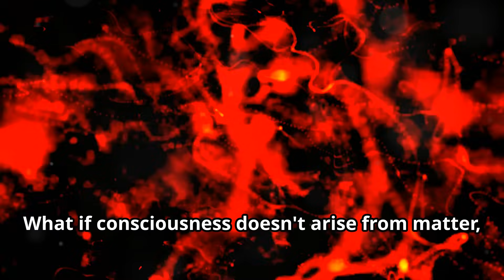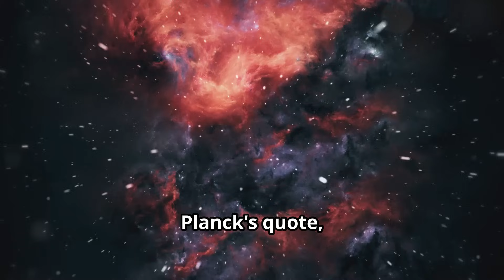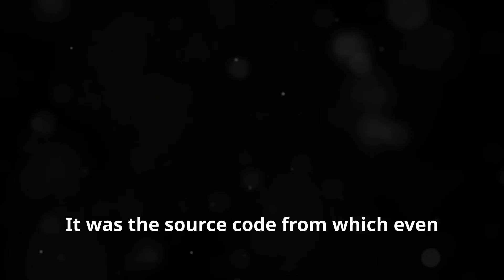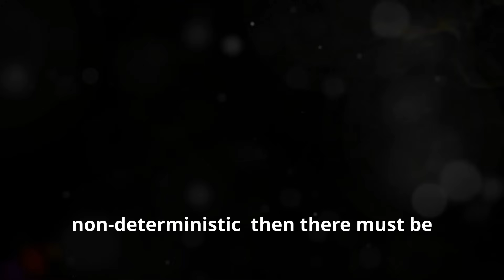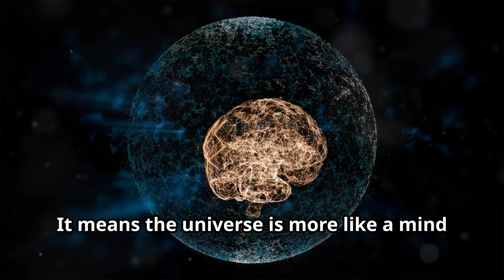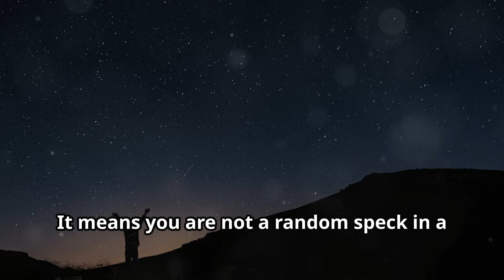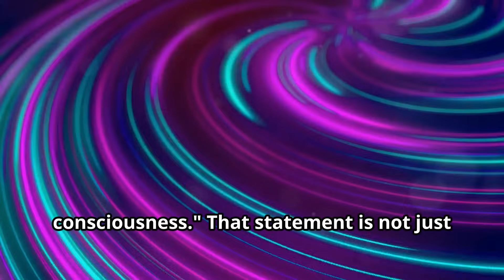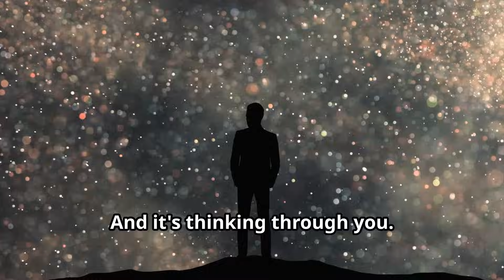Max Planck’s Universal Mind - Consciousness as the Matrix of Reality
📖 RECOMMENDED LITERATURE FOR YOU TO LEARN EVEN MORE ABOUT THIS!

📖 Where Is Science Going? — Max Planck

📖 Scientific Autobiography and Other Papers — Max Planck

📖 Consciousness and Fundamental Reality — Philip Goff

📖 The Idea of the World: A Multi-Disciplinary Argument for the Mental Nature of Reality — Bernardo Kastrup

Dive deep into the revolutionary ideas of Max Planck, the father of quantum theory, who proposed that consciousness is the true foundation of reality, not matter. This video explores Planck’s groundbreaking perspective that matter arises from consciousness—a concept that challenges traditional materialism and reshapes our understanding of the universe.

00:00:00 The Mind Behind Matter - Introduction
00:00:53 Who Was Max Planck - Biographical Context
00:01:50 Consciousness as Fundamental
00:02:49 The Matrix of Reality
00:03:46 How This Contrasts With Materialism
00:04:37 Is There a Universal Mind?
00:05:28 WHY THIS MATTERS NOW
00:06:20 THE UNIVERSE THINKS THROUGH YOU